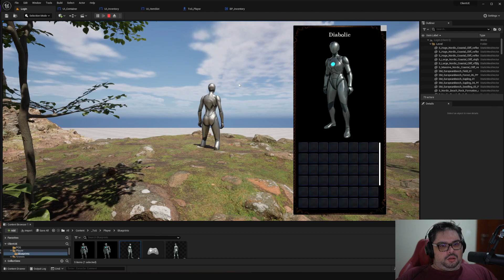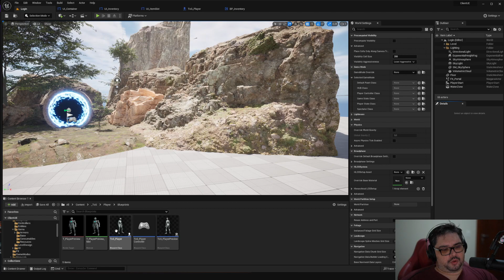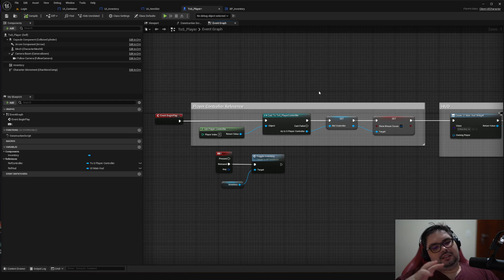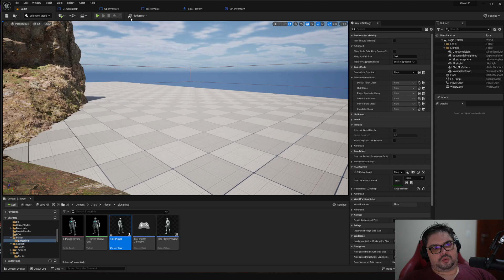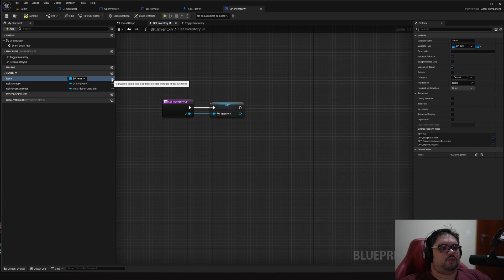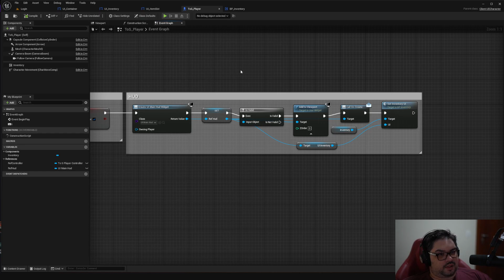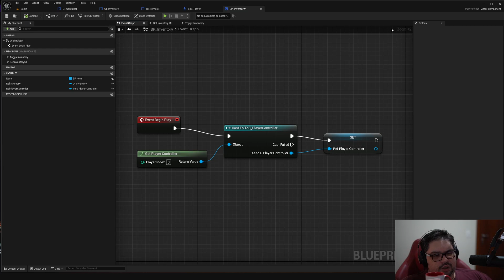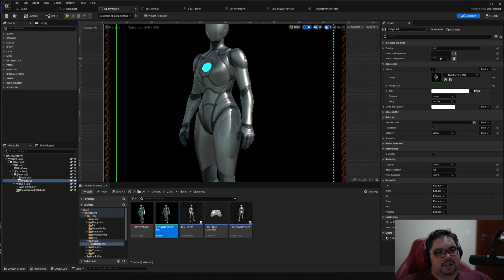Como Funciona Blueprints Parte 2 - MMORPG Unreal 5 - (Migração Dia 2)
⚙️ Descubra o coração pulsante da lógica de jogo no UE5: o Blueprint! ⚙️

Bem-vindo a este profundo mergulho na revolucionária linguagem de script visual do Unreal Engine 5, o Blueprint. Criado para democratizar a programação e tornar a criação de jogos acessível a todos, o Blueprint é uma ferramenta poderosa que combina flexibilidade com uma interface amigável.

Neste vídeo, exploraremos:

📘 Introdução ao Blueprint - O que é, por que é tão revolucionário e como ele se compara à codificação tradicional.
🎨 Interface e Fluxo de Trabalho - Familiarize-se com os principais componentes, nodes e a dinâmica do editor de Blueprint.
⚡ Primeiros Passos com a Lógica de Script - Criando seus primeiros scripts, desde simples ações até lógicas mais complexas.
🌏 Interatividade e Comunicação - Aprenda a fazer seus Blueprints "conversarem" entre si e reagirem ao mundo do jogo.
🤖 AI e Blueprints - Implementando inteligência artificial básica sem escrever uma única linha de código.
🚀 Melhores Práticas e Dicas de Otimização - Garanta um desempenho suave e eficiente em seus projetos.

O Blueprint não é apenas uma ferramenta para não programadores; até desenvolvedores experientes podem se beneficiar de sua rapidez e eficiência. Com esta introdução abrangente, esperamos prepará-lo para criar, experimentar e inovar.

Pronto para transformar suas ideias em realidade interativa? Junte-se a nós nesta jornada pelo mundo do Blueprint!

E, claro, suas dúvidas e feedbacks são sempre bem-vindos nos comentários! 🔔💙👍